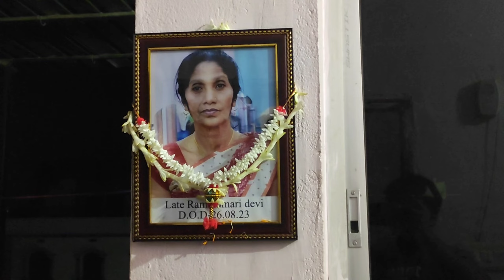Aaj Pure 1 Sal Hogya Aunty Ji Ka Swargvas Ko || Barkhi 😔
Hello Everyone Kaise Ho Aap Sabhi
I Hope So Aap Sabhi Aache Honge

So, Guy's Aaj Aunty Ji Ka Swargvas Ko Pure 1Sal Hogye Hai Or Aaj Horha Hai Unka Barkhi 😔

                               SOCIAL - MEDIA